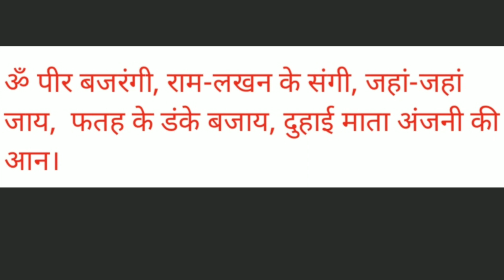हनुमान जी का ये उपाय करें कोई भी नोकरी हो तुरंत मिल जाऐगी - हनुमान चालीसा || Hanuman Mantra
1. my mic-

2. my mobile-

3. best camera